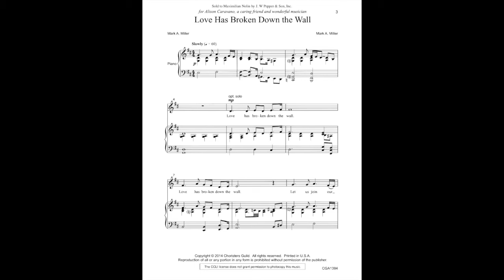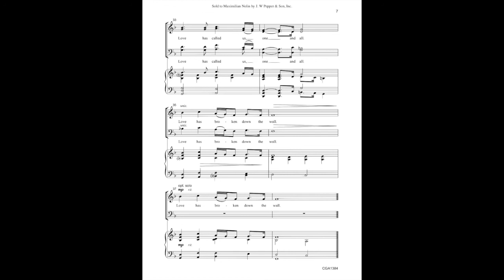Tenor-Love Has Broken Down the Wall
1. Get your computer, phone, or tablet and a pair of headphones (you really need the headphones).
2. Go to the quietest place in your house (basement, closet, etc.)
3. Plug your headphones in and put them on.
4. Pull up the video of Max singing your part. If you're reading this you already have it pulled up!
5. Open a voice recording app on your device. You may have to search for this as they have slightly different names such as: Voice Memo, Voice Recorder, etc.
6. Once you find it start recording and let it roll. I can cut out stuff from the beginning and end of the recording later.
7. Start this video of me singing and playing the recording.
8. Sing along with me while the voice recorder records your voice (this is why you need the headphones).